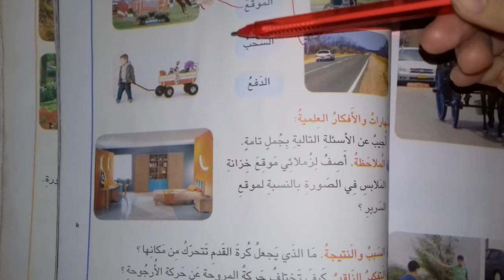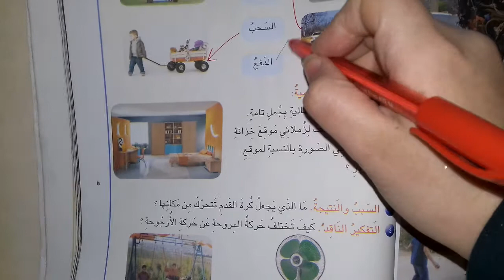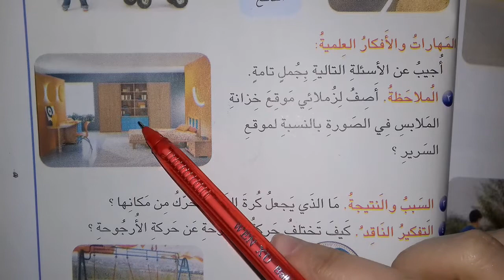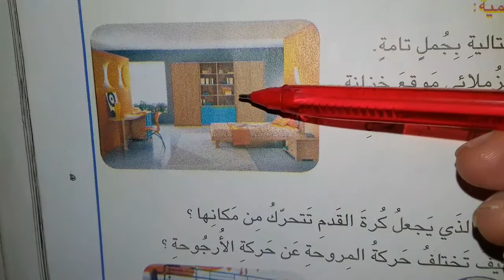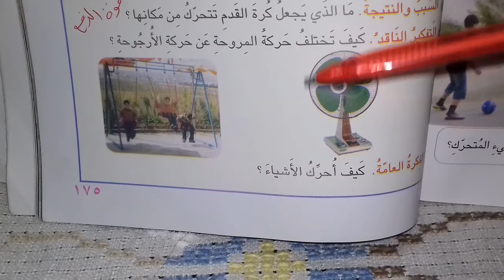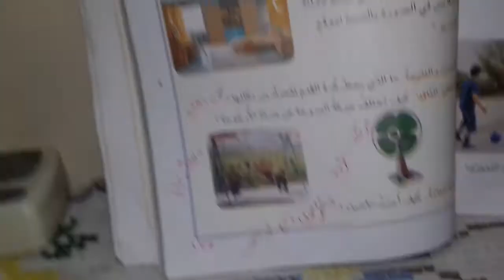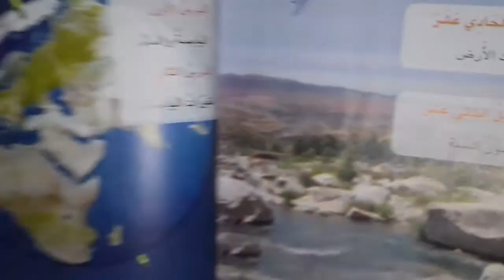علوم للصف الاول ابتدائي.حل اسئلة الفصل العاشر صفحة 175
حل اسئلة الفصل العاشر